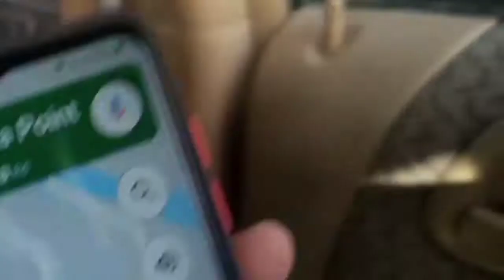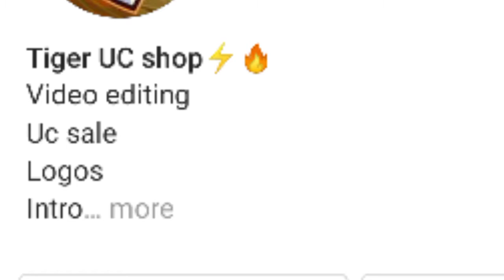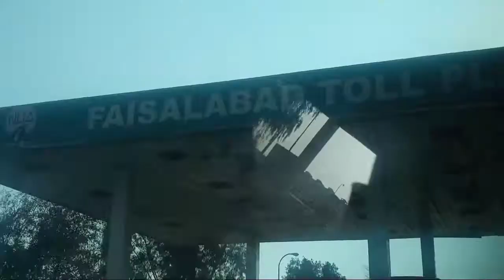Adventure Vlog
TIGER UC SHOP